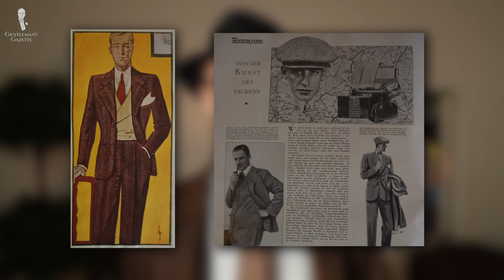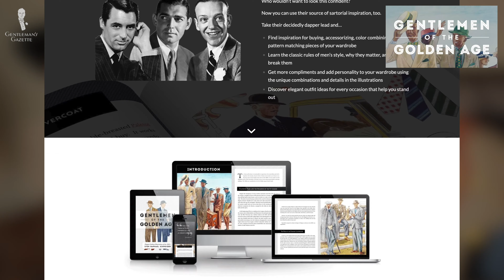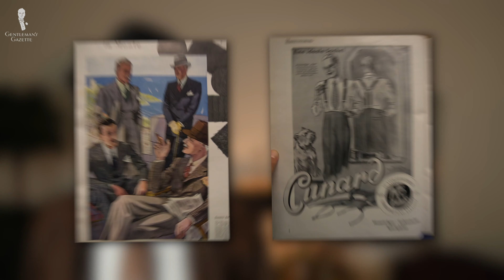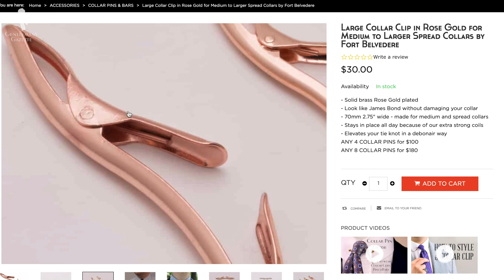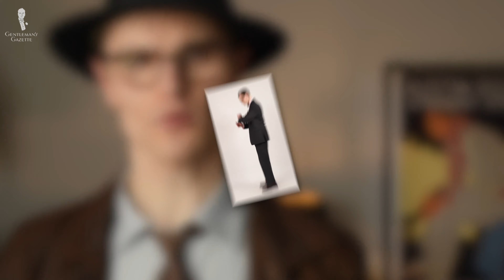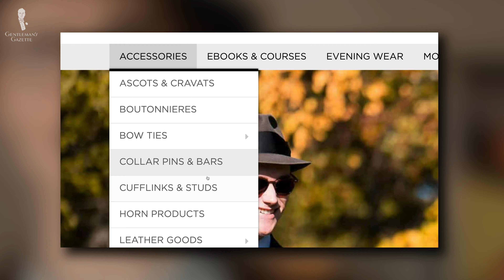Perry Mason: Reseña de estilo (y cómo lograr el look)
¿Es fan de Perry Mason? En esta guía (en inglés) discutimos la serie, los estilos que utilizan y cómo usarlos usted mismo

Guías Complementarias (inglés):

¿Vale la Pena? Chaqueta Belstaff Trialmaster
El sombrero correcto para la forma de su cara y cuerpo

Créditos del video:
- Guión: Teresa C. Schneider
- Camara: Chris Dummer
- Edición: Jonathan Oster
-Videos mostrados: HBO

Por supuesto, durante la década de 1930, el racismo, la desigualdad, la pobreza, el desempleo y la corrupción iban en aumento. Y esto no es algo que la serie pase por alto. Aunque no hablaremos detalladamente de la trama, los trajes que llevan los distintos personajes son un placer para la vista y, en realidad, para cualquier amante del estilo masculino clásico.  Así que comencemos examinando el estilo del mismísimo hombre, Perry Mason. Al menos al comienzo de la serie, el estilo de Perry hace un excelente trabajo de ilustrar el estado en el que se encuentra. Es un veterano de la Primera Guerra Mundial, desesperado y oprimido, en algunas escenas se lo presenta como alguien que está a un paso de ser un vagabundo. Su opción de estilo más distintivo es un saco de cuero muy gastado; lo que es algo único, ya que la mayoría de hombres no usaban sacos de cuero como ropa para el exterior durante este período de tiempo, a menos que sea un requisito específico como parte del trabajo; por ejemplo, ser piloto. Aun así, este saco le da un aire distintivo de clase trabajadora, y en general le ayuda a mantener un perfil bajo cuando está investigando y buscando pistas, o ese tipo de cosas.  Nuestro protagonista solo tiene un traje: un simple traje de lana gris con una solapa con muesca, que le queda holgado y que se ve algo arrugado. La verdad, es más el estilo correspondiente a un traje de diario. Prefiere las camisas a rayas y estampadas, en tonos marrón pálido o marfil, que para alguien de sus recursos, y para la época, resulta fácil de mantener. Rara vez se abrocha la camisa por completo hasta el cuello, lo que suma a su aire deteriorado, y también usa corbatas cortas con patrón, las cuales eran características de la época.  Sin embargo, tampoco combina estas corbatas más cortas con pantalones de talle más alto, lo que habría sido común en ese entonces. No estamos seguros de si esto es solo un descuido por parte del diseñador de vestuario, o una elección deliberada de Mason, el personaje.